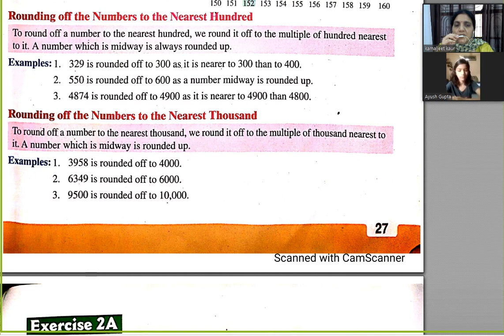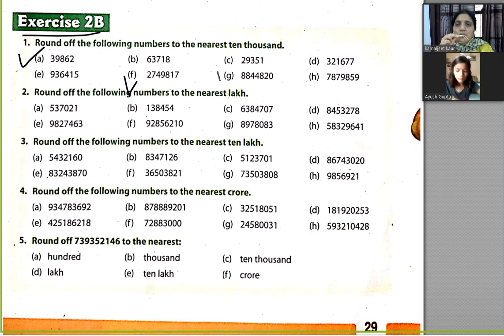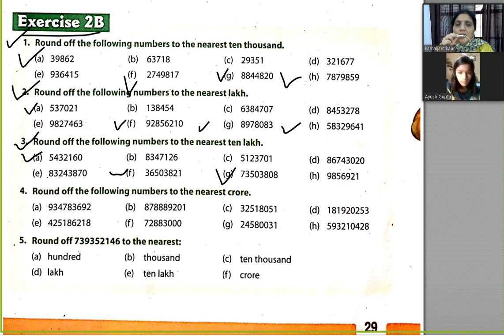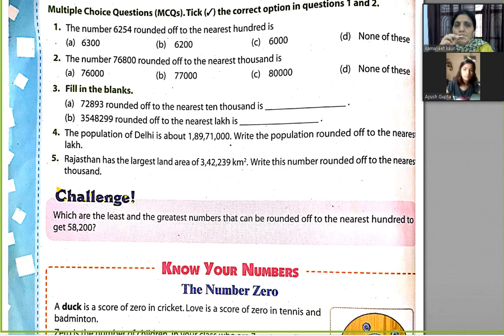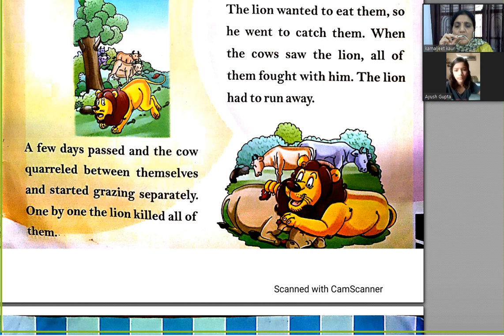maths class 5 chap 2 copy work part 1